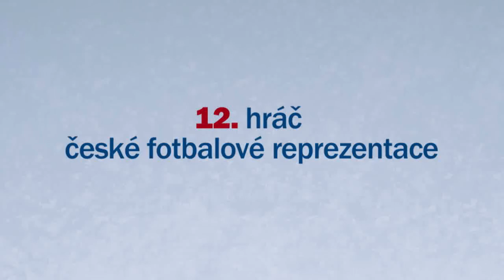Dvanáctý hráč české fotbalové reprezentace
Fanoušci jsou dvanáctým hráčem reprezentace, ale až nyní mohou mít společnou fotgrafii s fotbalisty.